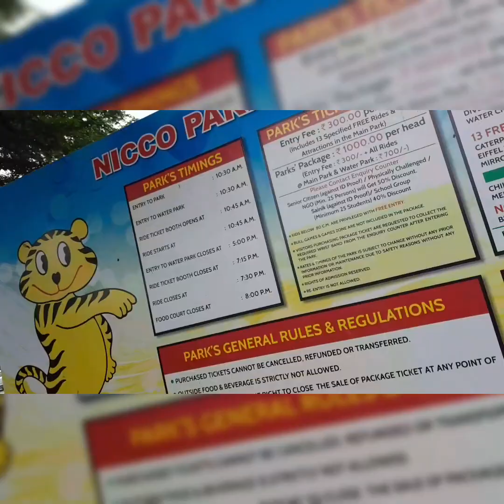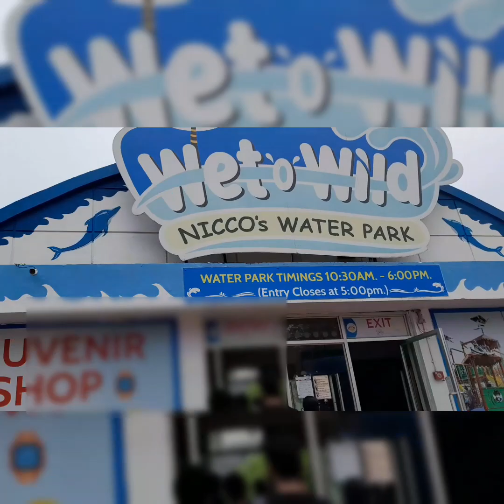Kolkata Nicopark|All rides Free|waterpark40%Discount kishko milega ●nicopark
The best entertainment park 👌 in the city plenty of attractive rights good foods and sufficient play area of children make this place a good holiday destination,there is a Waterpark on the premises .💦🏊🏊‍♀️🏊‍♂️🚣‍♂️🚣‍♀️🤽🤹

it requires separated pass/ticket the adventures

the ● adventure ,cyclone roller, coaster, water rides ,whose and rights are the massive attractions. you will enjoy fully ,have a visit good luck●